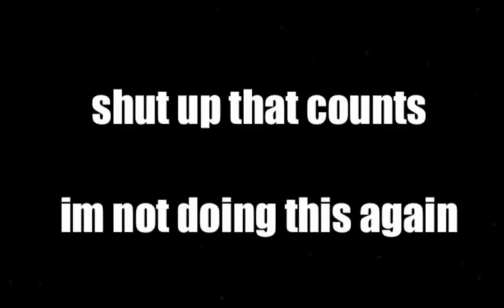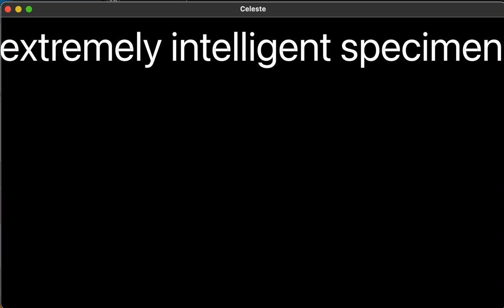(Celeste Strawberry Jam Grandmaster) Linj- Ivory Full Clear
ohhhh boy it's my first cracked clear

first of all apologies for the numerous inconsistencies in the footage. i had to re-edit this after losing some of it and i didn't really feel like dealing with my wonky ass free editing software. the footage is at all different frame sizes and i dont want to correct it, i will make an effort to make the video higher quality. this is a stitched together compilation of all my individual room clears, and not a cohesive run

now for the room thoughts
Crowley Scales- this is way too tough for the tutorial room. the backboosts are so overly precise, probably more so than any other part of the map, and it makes this a really annoying chokespot
Conspiracy- a very fun and pretty simple room. also pretty forgiving, i skipped a backboost and dream jump and still made it
Hawthorne- i had an absolutely miserable time with this room initially because i just could not understand how backboosts worked. on reclear i still dont like part of it, i think the feedback is pretty shit, but it's good enough for what it is
Chordless- just a total crapshoot until you get it basically. barely a room im pretty sure this only exists just so the collab has at least a bit of waterboosting
Ascent- really fun, definitely my favorite screen in the  level. i got inordinately lucky and beat the screen after only 10 minutes (not counting practice) but i'm also just good at input density so whatever. the ending has an insane input per second ratio and the beginning is just kinda fun in general
Ultimatum- inordinately difficult screen, easily the hardest thing in the level. the grounded ultra turnarounds are precise as fuck and it's probably easier than any other screen to do all the inputs correctly and just not have enough speed at the end. i wasnt a fan of this one overall and it took me by far the longest of any screen but it was satisfying to finish
Weaver- it's fine but like it's way too easy to be this far in the level lol, this is literally the easiest screen
Whale Stitcher- kind of janky and awkward to play, but i really like this one mostly because of how creative the routing is. it's just a cool short backboost challenge
Afterthought- mostly satisfying to play because this gives you the highest speed of any of the levels. i'm not a fan of that turnaround at the start, it's very easy to go too early and lose all speed, or go to late and also lose all speed.  but the high speed is very satisfying so idc whatever it's cool
Parasol- funni